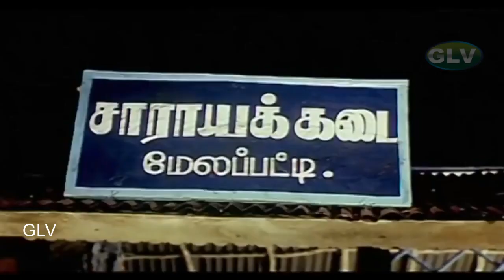சக்கர பாப்பா பாடல் | Sakkara Pappa song | K. S. Chithra | Ilaiyaraaja | Tamil old love song .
Movie : periya marudhu
Song : Raasavukku
Singers : Mano, K. S. Chithra
Lyrics  : Vaali
Song:  Sakkara Pappa ….
Singers:  K. S. Chithra
Director: N. K. Vishwanathan
Producer: Kalyani Murugan .

An item song from the movie Periya Marudhu released in the year 1994, The Movie directed by N. K. Vishwanathan . It is a super duper hit, featuring popular actors Vijayakanth and Ranjitha in leading roles with Pragathi, M. N. Nambiar, Thalaivasal Vijay ,Goundamani,Senthil and Others. The song sung by K. S. Chithra. Music composed by Ilaiyaraja and lyrics by Vaali, Muthulingam, Ponnadiyan and Pulamai Pithan .